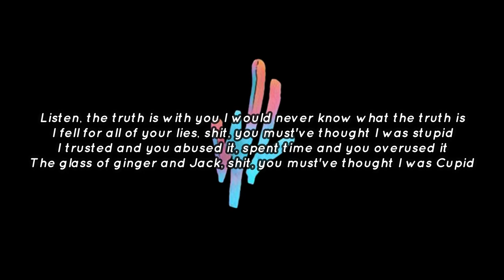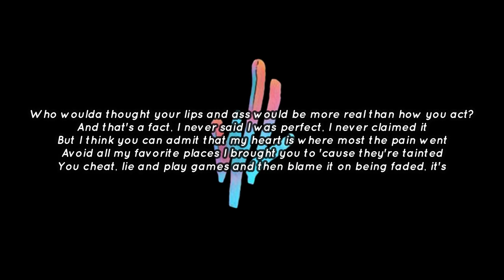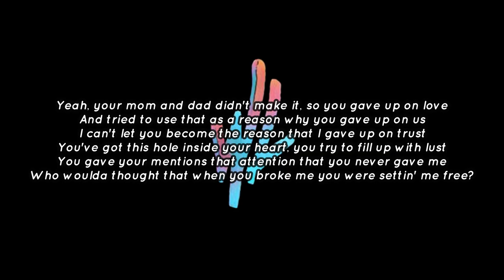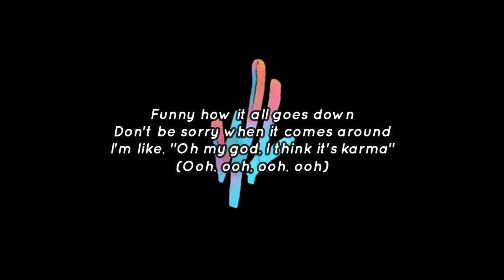Witt Lowry - Push Your Luck (Lyrics)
If you think there could be any improvement for future videos,